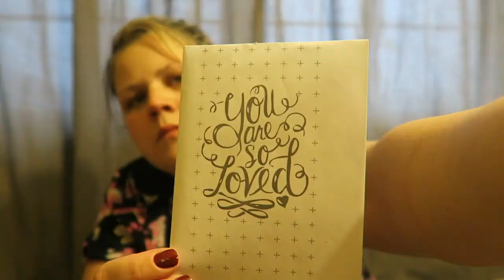Coffee Mug Swap! | CDT Feb 25, 2016 | BrittPlusTwo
We did a coffee mug swap within our Coffee Date Thursday group! This was so much fun! We each got a "secret sister" to send a mug too! It was a lot of fun figuring out what my sister would like! She did a great job!